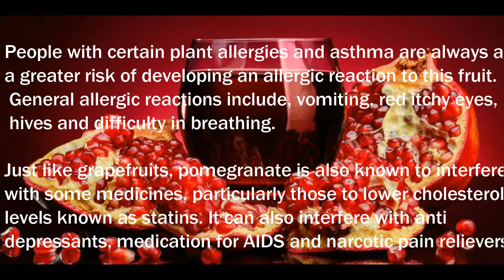17 Benefits of Pomegranate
17 Best Benefits Of Pomegranate Juice (Anar Ka Ras) For Skin, Hair And Health
Pomegranate is a thick skinned super seedy fruit, with a brilliant red hue which is now touted as a wonder fruit by scientific researchers
Pomegranate is a great source of ellagic acid, and antioxidant and punicic acid, an omega 5 polyunsaturated fatty acid which is highly beneficial for cell regeneration and proliferation. The juice of this fruit is an exceptional source of vitamin A, C and E and minerals such as calcium, phosphorous, potassium, iron, folic acid, niacin, thiamin, folates and riboflavin.
1. Pomegranate Juice Improves Your Heart Health
2. Pomegranate Juice Maintains Your Blood Sugar Levels
3. Pomegranate Juice Maintains Your Blood Pressure
5. Pomegranate Juice Reduces Risk Of Cancer
 Pomegranate Juice Reduces Risk Of Cancer:
Pomegranate juice eliminates free radicals from the body and inhibits the growth and development of cancer and other diseases. Its high contents of anti- oxidants stimulate the white blood cells to neutralize toxins in the body thereby promoting a strong and healthy immune system. Pomegranate is believed to induce apoptosis, a process where the cells destroy themselves. Daily intake of a glass of pomegranate juice can slow down the growth of cancerous cells in prostate cancer (5). Moreover it appears to block aromatase, an enzyme that converts androgen to estrogen, a hormone which plays a crucial role in the development of breast cancer (6).
6. Pomegranate Juice Helps In Treating Diarrhoea And Dysentery
7. Pomegranate Juice Prevents Anaemia
8. Pomegranate Juice Helps With Digestion
9. Pomegranate Juice Helps In Cartilage Regeneration
12. Pomegranate Juice Is Beneficial During Prenatal Care
Skin Benefits of Pomegranate Juice
10. Pomegranate Juice Is An Excellent Anti-Aging Agent:
11. Pomegranate Juice Suits All Skin Types
13. Pomegranate Juice Helps In Healing Scars
15. Pomegranate Juice Improves Your Skin Texture
16. Pomegranate Face Mask For Glowing Skin
14. Pomegranate Juice Prevents Skin Cancer
17. Pomegranate Juice Prevents Hair Fall
Some Precautions To Be Exercised:
Pomegranate juice is not recommended for people suffering from influenza, cough, and constipation or for those with a phlegmatic condition.
Pomegranate juice has certain antioxidants that lower the blood pressure. Therefore, consumption of this juice in combination with medication prescribed to lower blood pressure can result in a condition with dangerously low blood pressure, known as hypotension.
People with certain plant allergies and asthma are always at a greater risk of developing an allergic reaction to this fruit. General allergic reactions include, vomiting, red itchy eyes, hives and difficulty in breathing.
Just like grapefruits, pomegranate is also known to interfere with some medicines, particularly those to lower cholesterol levels known as statins. It can also interfere with antidepressants, medication for AIDS and narcotic pain relievers.
Drinking one glass of pomegranate juice is all that is needed to experience the advantages of pomegranate juice. It is never too late to add this miracle juice to your daily diet plan as the amount of benefits that you would reap definitely outweighs the drawbacks.

Now is the time to include this fruit juice in your diet.